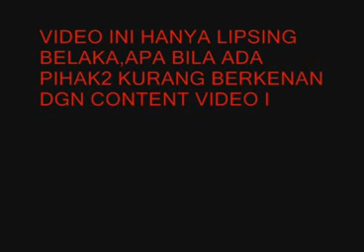lagu bali-Somah Satya- lipsing by LOLIVISION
kpd yth bpk gus toenk kami memohon permaklumannya,karena lagunya telah kami lipsing,dan lipsing ini bukan untuk komersialisasi tapi semata mata hanya untuk menghibur,suksma dari gde loly